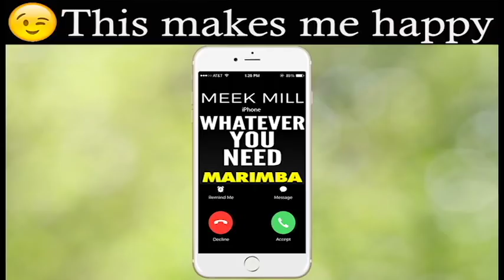Latest iPhone Ringtone - Whatever You Need Marimba Remix Ringtone - Meek Mill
Enjoy marimba remix of the latest song "Whatever You Need" By Meek Mill Feat. Chris Brown & Ty Dolla Sign as your Ringtone

Best iPhone Ringtone of the latest song "Whatever You Need" By Meek Mill Feat. Chris Brown & Ty Dolla Sign for your Android/iPhone!